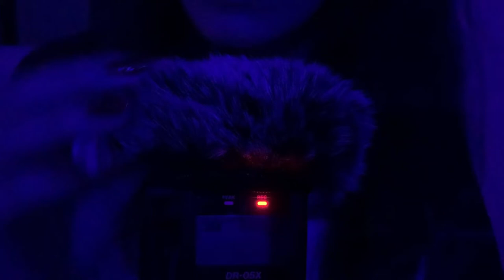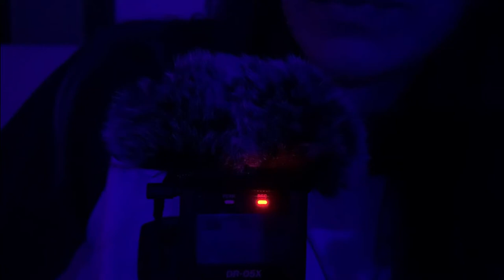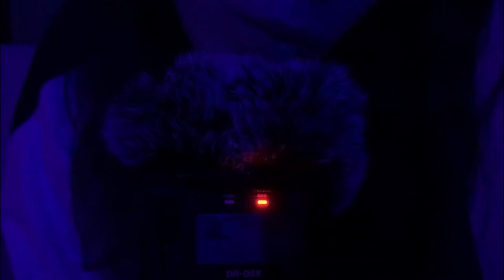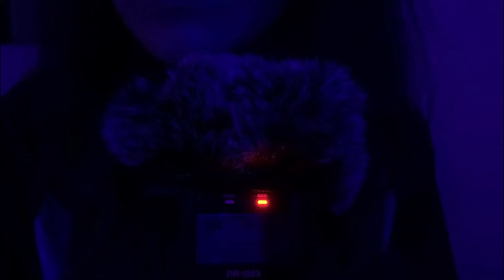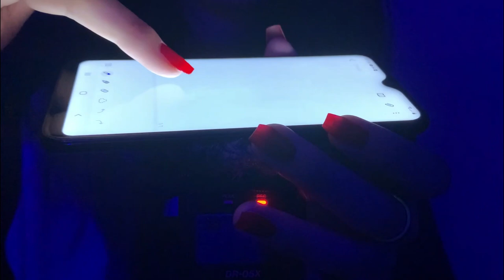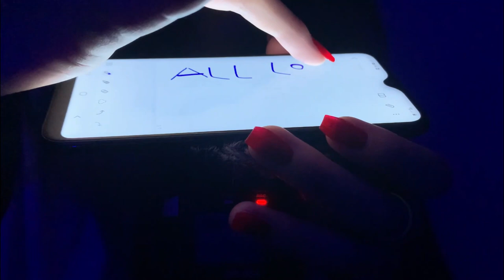ASMR Whispering | Phone screen Tapping | Plastick sounds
This is a free asmr, i felt relaxed when i filmed it and even when i was editing it
sorry for my english or pronuntiation